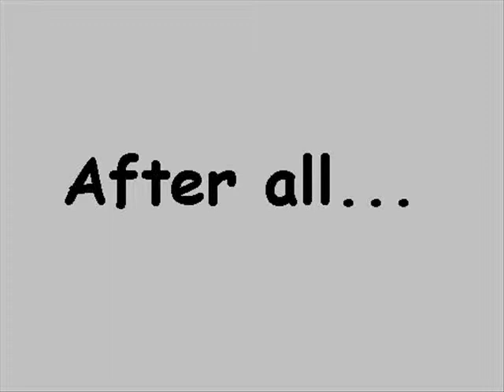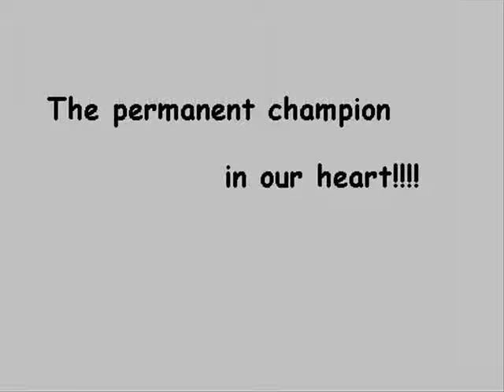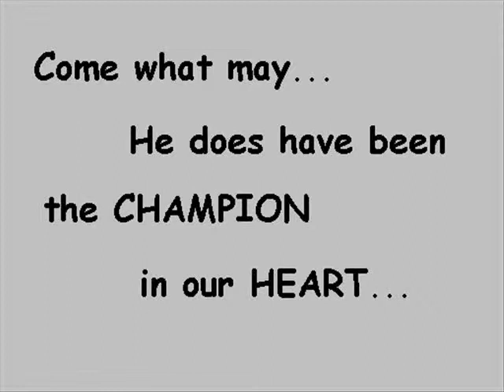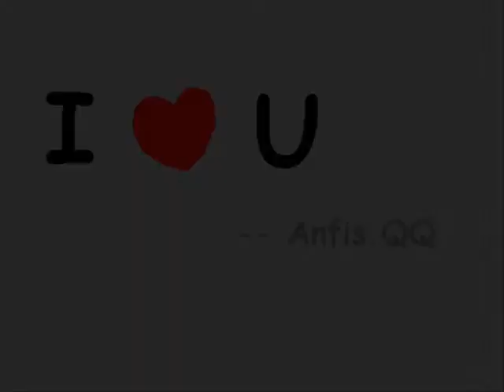Marat's Photo Gallery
The 1st work I made for marat

QQ